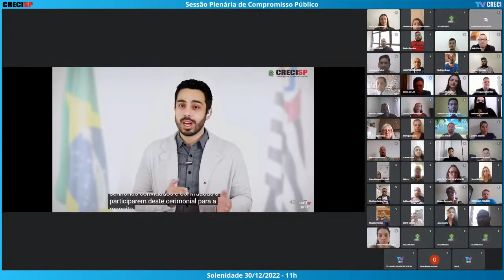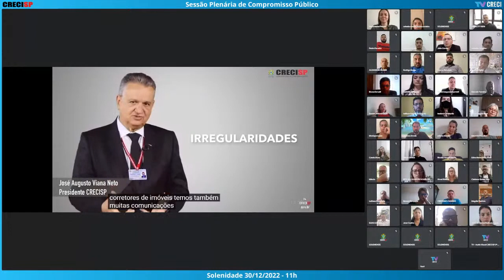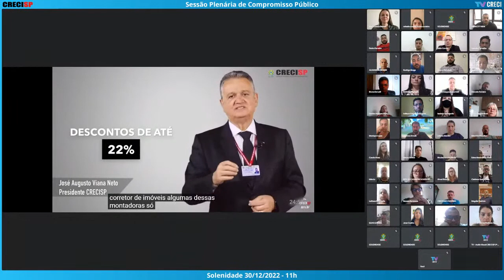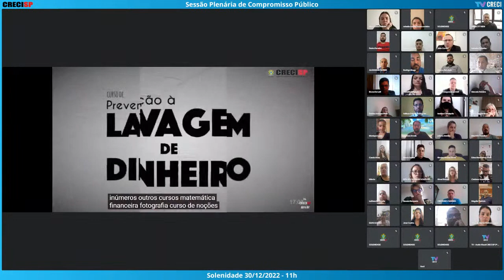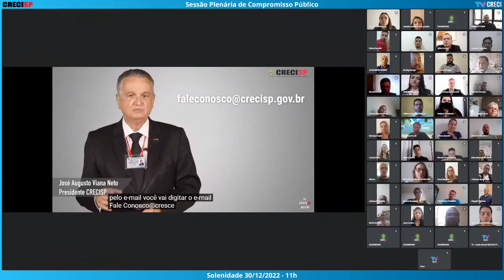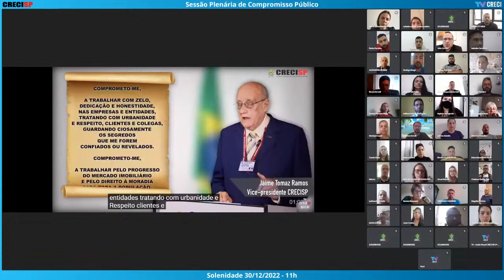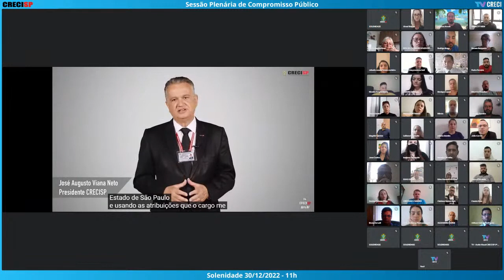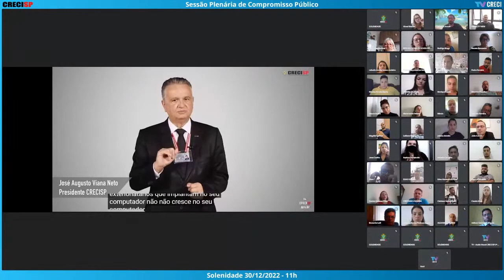30/12/2022 - 11h00 - Plenária de Compromisso